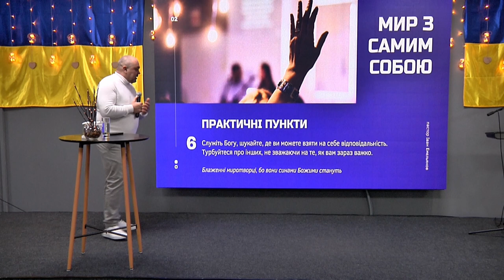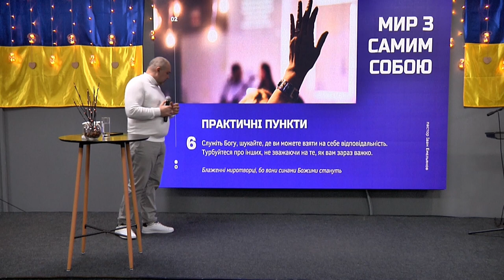ХСЦ «Новий Час», м. Київ "Мир з самим собою" - п. Іван Емельянов